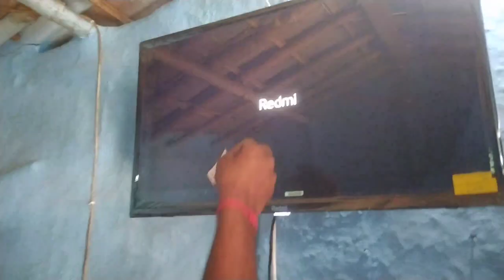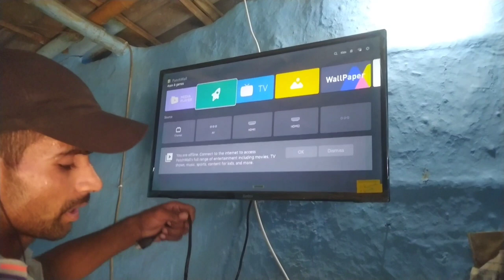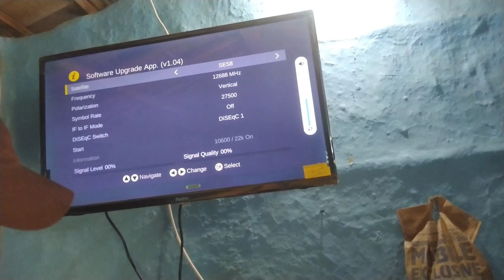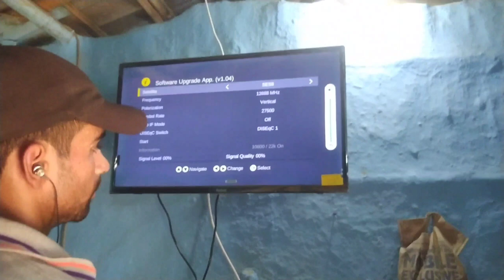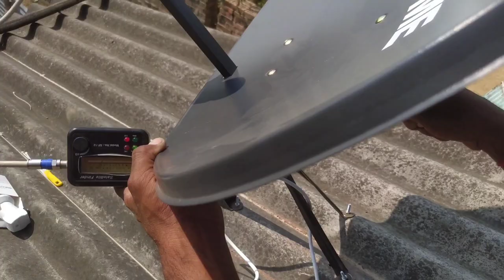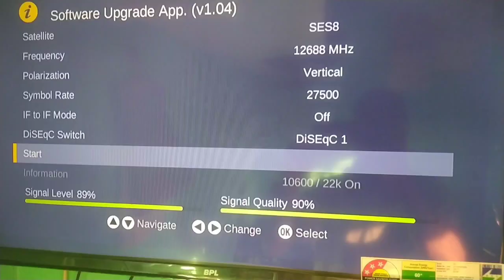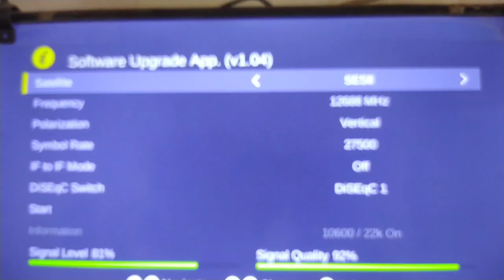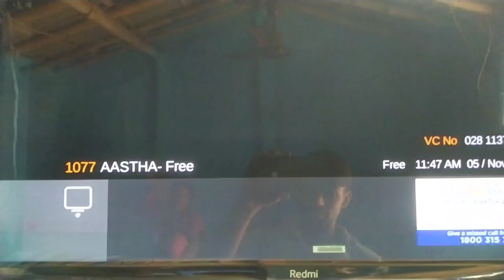नई डिश टीवी कैसे लगाइये / New Dish Fitting kaise lagaen नई डिश फिटिंग सही कैसे लगाएं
Hey,I am Dinesh  and I am YouTuber .I have experience of 2 years on YouTube.

This Channel is for dish related all solutions videos.

New Dish Tv Kaise Lagaiye
    नई डिश टीवी कैसे लगाइये